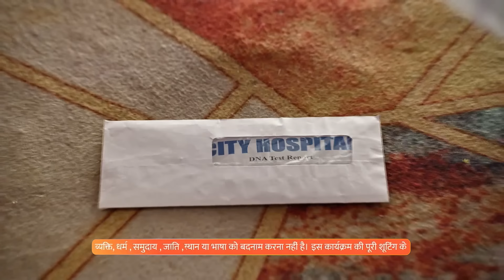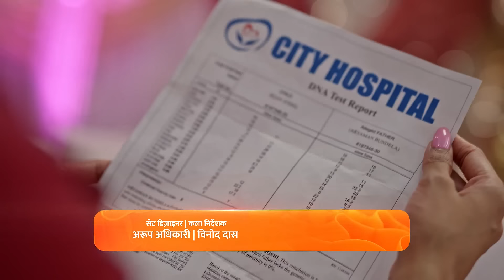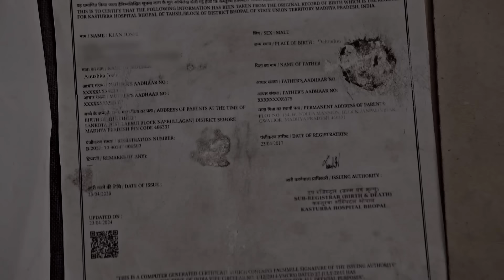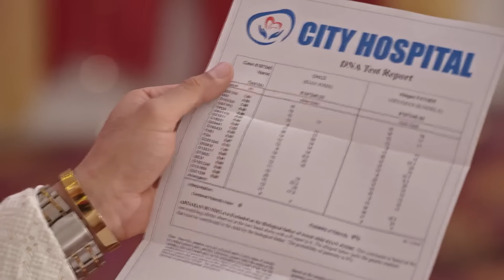Aryaman का DNA match करता है Kian से | Main Hoon Saath Tere | Full Ep. 87 | ZEE TV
Aryaman’s DNA matches Kian’s; what does this revelation mean for the family? Watch to find out! 🧬😲

Set in the picturesque city of Gwalior, Main Hoon Saath Tere is a captivating tale that revolves around Janvi (Ulka Gupta), a strong and dedicated single mother, and her son Kian (Nihan Jain). Janvi's world revolves around her son, ensuring his happiness and well-being despite the challenges of single parenthood.

While Kian doesn't explicitly crave a father figure, he longs for a companion for his mother, someone to share her life's journey. Enter Aryaman Bundela (Karan Vohra), a successful businessman from a wealthy family. Despite a strained relationship with his own father, Aryaman finds himself drawn to the charming Kian, and an unexpected bond blossoms between them.

Will Kian see Aryaman as the father figure he craved? Will Aryaman's love for Janvi blossom, and will they find their happily ever after together?

Main Hoon Saath Tere is a heartwarming drama that goes beyond a typical love story. It explores the complexities of modern families, the unwavering bond between a mother and son, and the power of love to bridge societal gaps.

Cast Members - Screen Names:

Ulka Gupta as Janvi
Karan Vohra as Aryaman Bundela
Nihan Jain as Kian

Aryaman का DNA match करता है Kian से